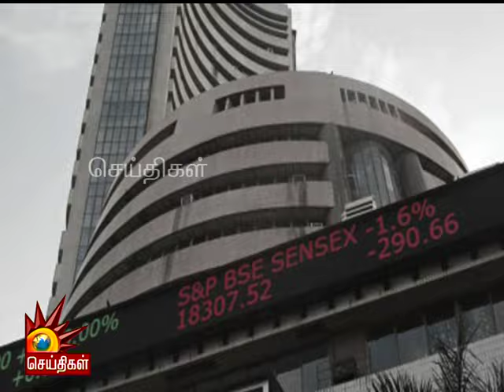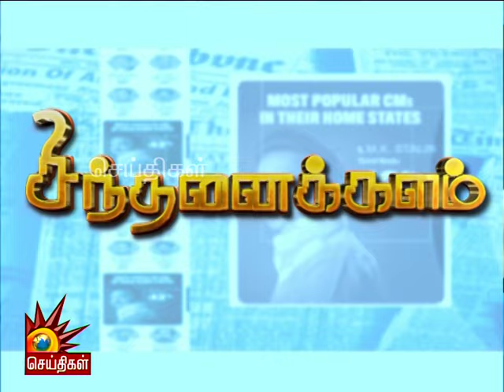தேர்தலே இருக்காது என்பதற்கான முன்னோட்டம் இது ! | Sinthanaikalam | Modi | Bjp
| Kalaignar News